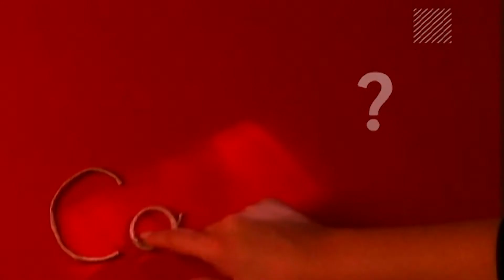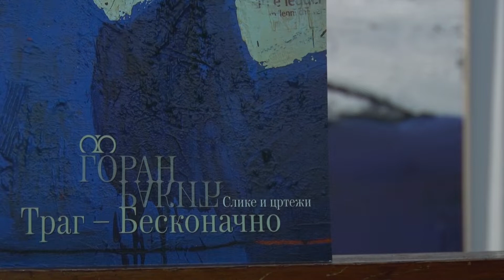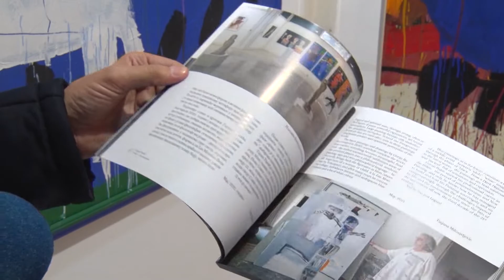Kultura 30.11.2021.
Народни музеј у Крагујевцу одао је признање плодном крагујевачком уметнику Горану Ракићу који је, током четири деценије стварања, свој приватни и професионални живот везао за родни град.